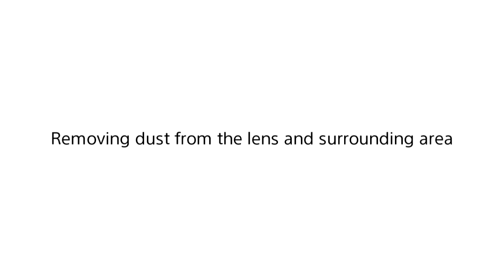How to clean the image sensor(A-mount cameras)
This movie explains how to clean the image sensor.(A-mount cameras)